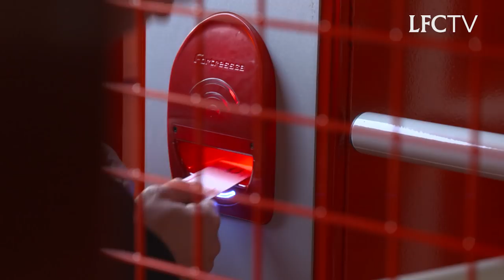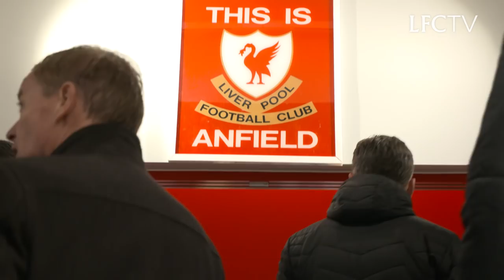Inside Anfield: Liverpool 3-0 Southampton | TUNNEL CAM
Go behind-the-scenes from the Reds' victory over the Saints at Anfield as Mo Salah struck twice before Philippe Coutinho put the icing on the cake.

See where nobody else does inside the tunnel pre-match, at half-time and after the game.

Where else would you like to see on a match day?